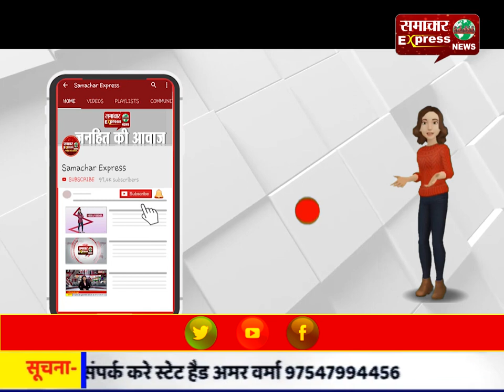डोंगरगढ़ में छपाक, युवती पर कैरोसिन डाल कर जिंदा जलाने की कोशिश